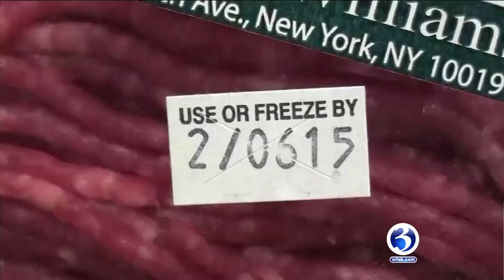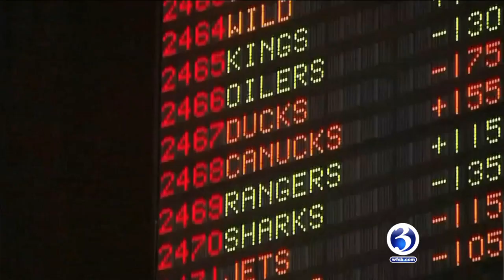Video: Lawmakers to look at potential grocery tax, sports betting this session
The state’s budget problems are no secret, but the new governor said one way to create revenue could be a tax on groceries.